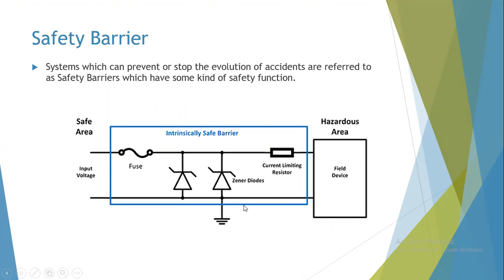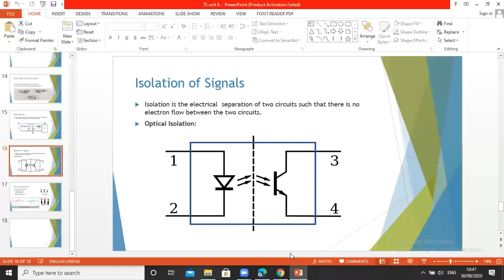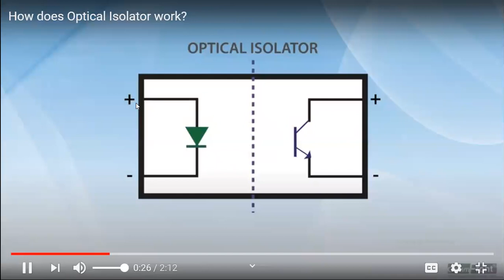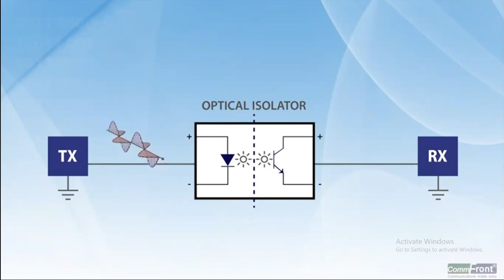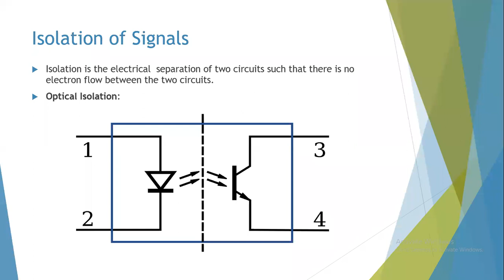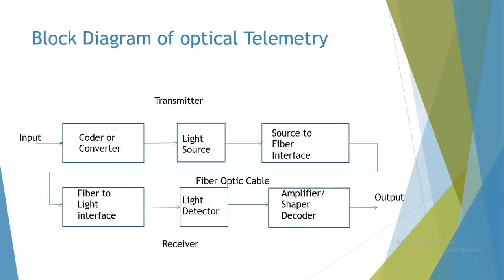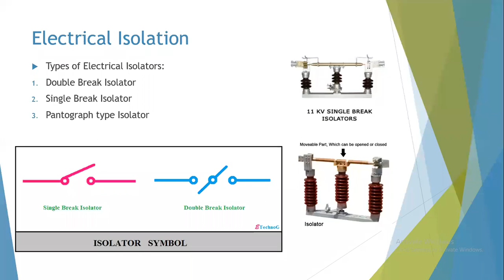Isolation Basics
Unit-6 Optical Isolation and Safety Measures
Telemetry Systems
3rd Semester
Instrumentation and Control Engineering Dept.